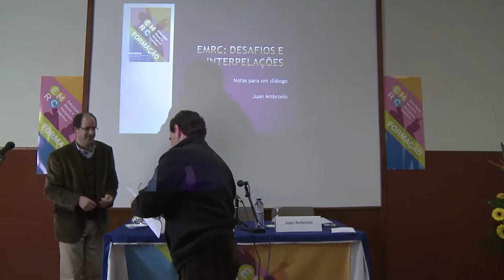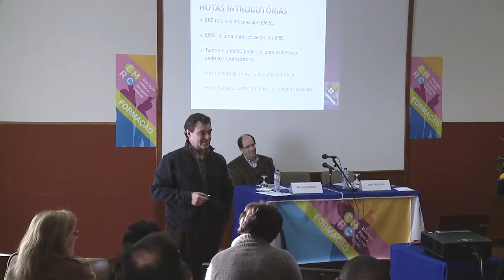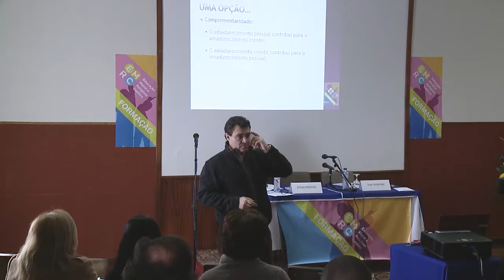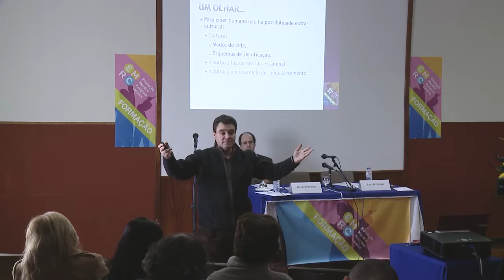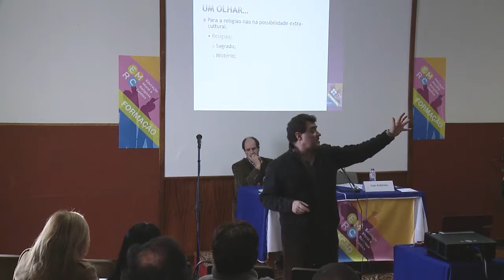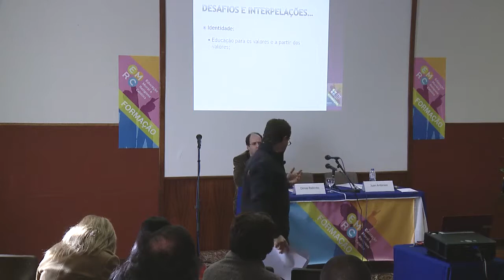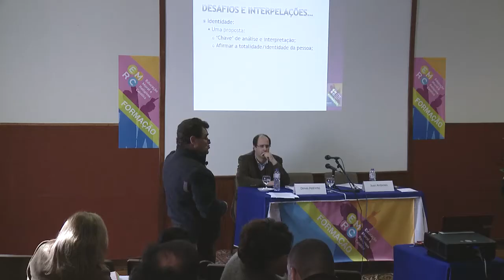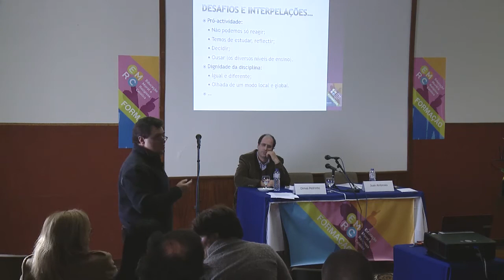Conferencia1 dia3 01